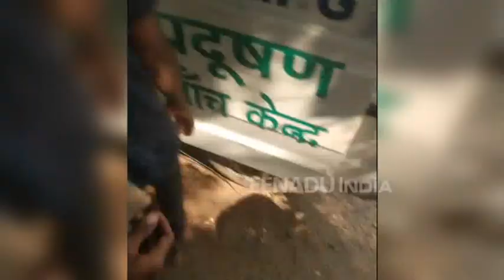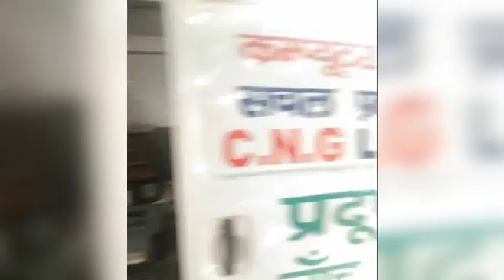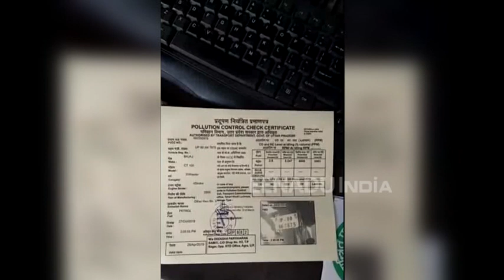बिना जांच के मिल जाएगा आपके वाहन की फिटनेस और प्रदूषण जांच का सर्टिफिकेट!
आगरा : भले ही सुप्रीमकोर्ट से लेकर सरकार तक ताजनगरी की आबोहवा को शुद्ध रखने के लिए तमाम विजन डॉक्यूमेंट बना रहे हों. परिवहन विभाग आज भी चंद पैसों में प्रदूषण फैलाने का सार्टिफिकेट दे रहा है. जब हमने मामले की जांच की तो सबकुछ कैमरे में कैद हो गया. आरटीओ की सेटिंग से सचल प्रदूषण जांच केंद्रों में बिना जांच के  ही प्रदूषण जांच का सार्टिफिकेट दिए जा रहे हैं.